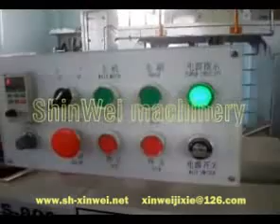jelly candy machine with sugar coated